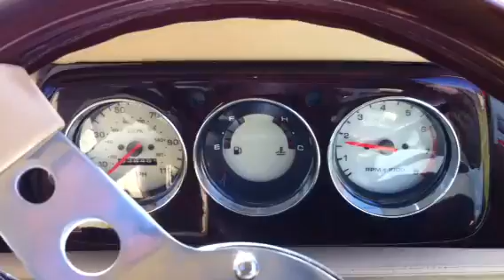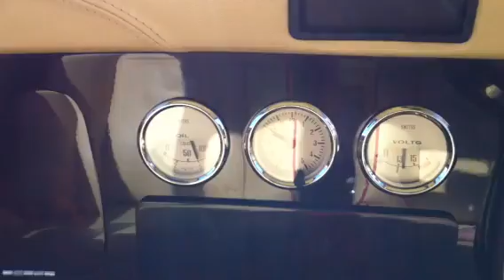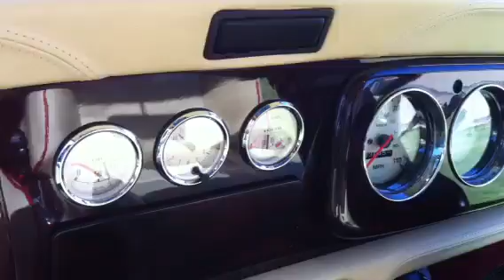Classic mini show car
Restored show mini walk around